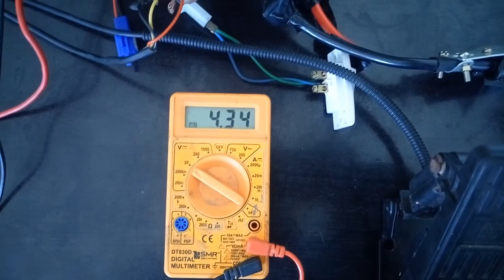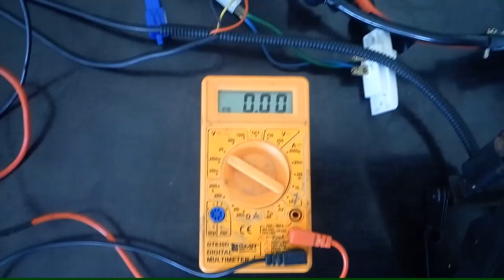Types of e throttle | working of e throttle | voltage of e throttle | wiring e throttle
Working of ev throttle , types of e throttle , how to check e throttle voltage and how to connect e throttle to controller.